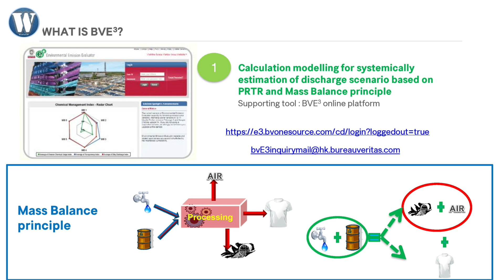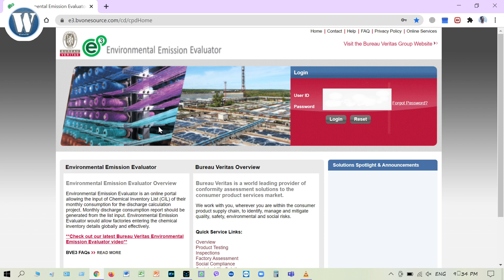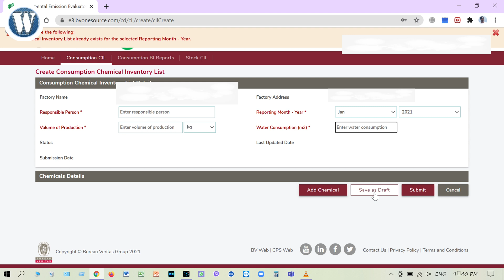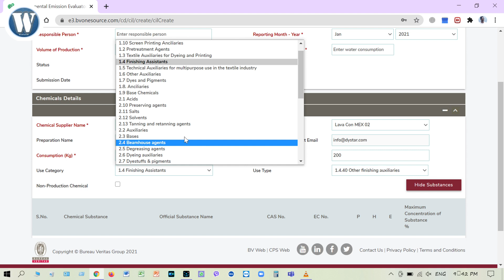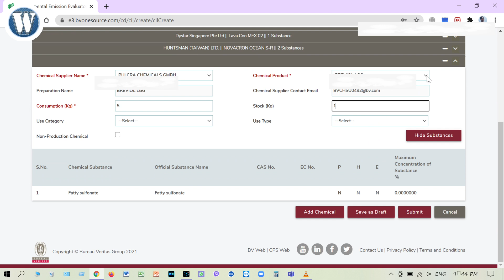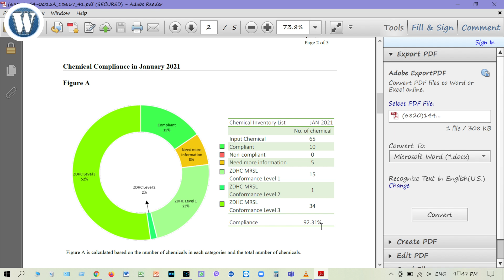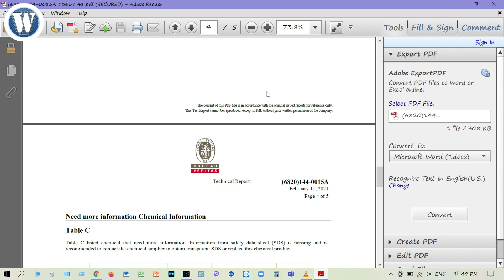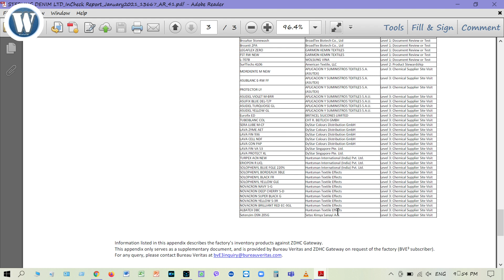ওয়াশিংয়ে BV E3 সফটওয়্যারের ব্যবহার । BUREAU VERITAS ENVIRONMENTAL EMISSION EVALUATOR SOFTWARE ।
BVe3= Bureau Veritas Environmental Emission Evaluator
It's online Sustainable Chemical Management System Software for Washing Section.

If need this Software you can contact Bureau Veritas BD office.

Theme, Editing & Producing by:
Md. Ibn Rezwan (Raju)
B.Sc (Hon's), M.Sc in Chemistry
Senior Chemist (Washing)